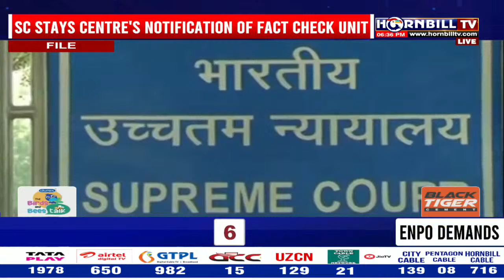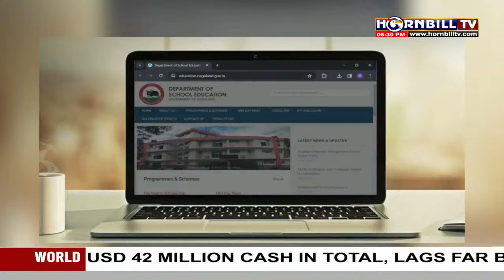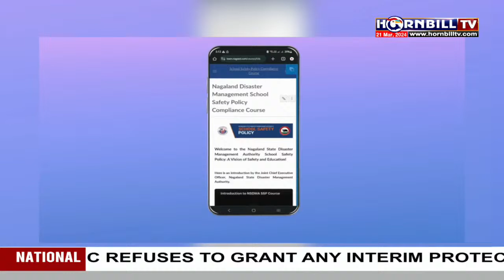PRIME TIME| 21TH MARCH| HORNBILLTV